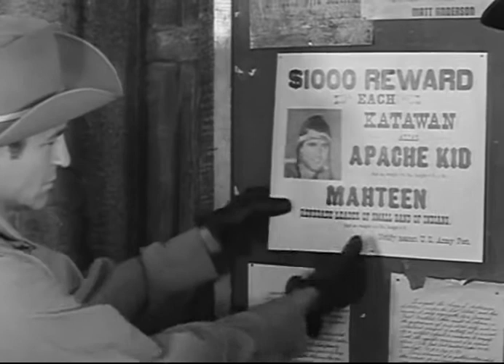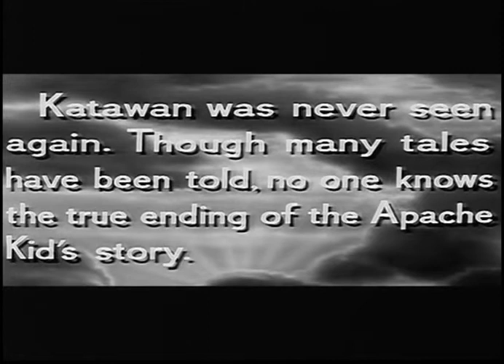Apache Warrior (1957 western)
This is the story of the Apache Kid; how he aided in the capture of Geronimo and his band, and later became a hunted renegade himself.

Directed by Elmo Williams
Cast: Keith Larsen, Jim Davis, Rodolfo Acosta, John Miljan, Damian O'Flynn, George Keymas, Lane Bradford